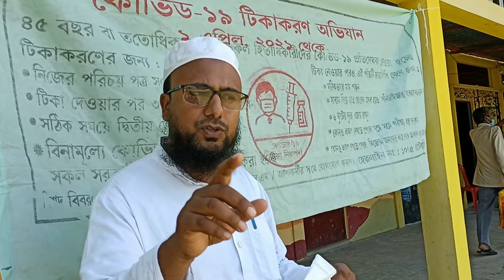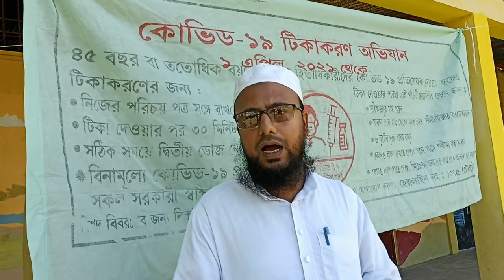Awareness on Covid-19 Vaccination by Al-Islah National Academy | Fight Against Pandemic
Awareness on Covid-19 Vaccination by Al-Islah National Academy to Fight Against Pandemic
GOOD NEWS !!!

Here we share the video on the topic "Corona Vaccine Awareness" in Urdu & English by our Moulana Abdul Hafiz, HoD, Islamic Studies, Al-Islah National Academy.